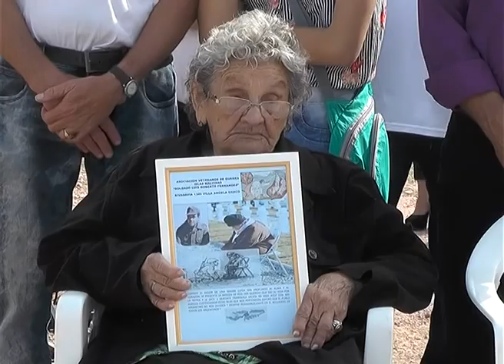Acto por el día de los veteranos y caidos en Malvinas